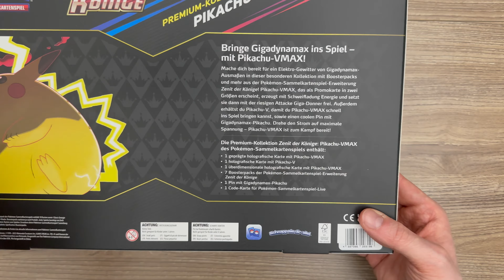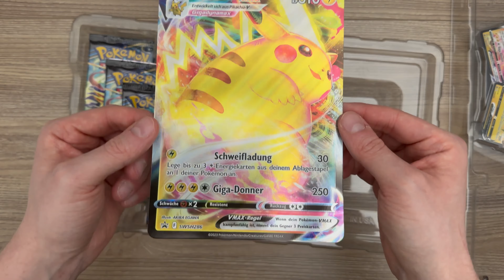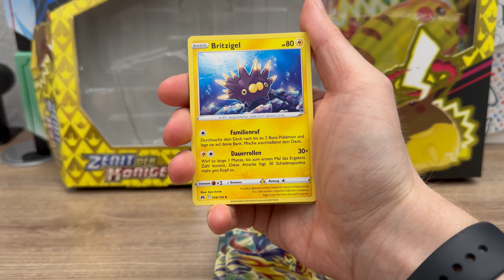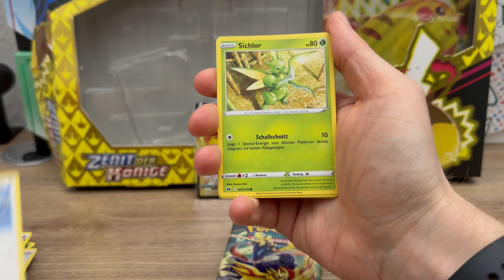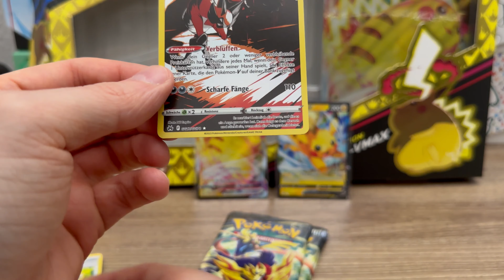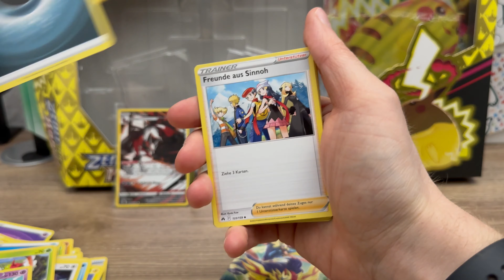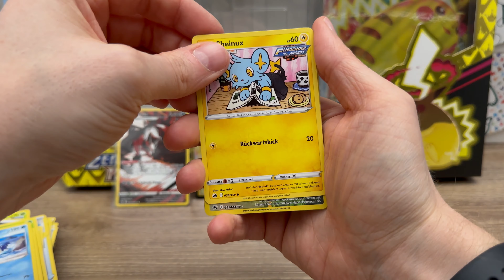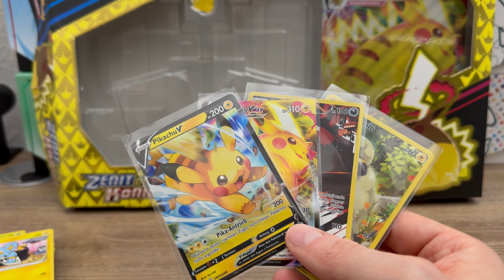Dickes Pikachu soll gönnen! Wir schauen in die Pikachu-VMAX Premium Kollektion aus Zenit der Könige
Ihr Lieben, heute werden wir in die Pikachu-VMAX Premium Kollektion aus Zenit der Könige schauen. Die Box gab es nun schon zweimal exklusiv bei Rossmann zu kaufen. Ich hoffe, dieses Angebot wird in Zukunft noch einmal erhältlich sein. Ansonsten bekommt man die kleinere Version noch bei diversen Händlern.

Lasst gerne einen Like und ein Abo da und aktiviert die Glocke, das hilft dem Kanal zu wachsen!

Ihr zahlt keinen Cent mehr, ich bekomme dann aber eine kleine Provision und ich freue mich natürlich um so mehr! So kann ich in Zukunft mehr Content für uns alle erstellen!

Die kleinere Version, die Pikachu-VMAX Spezial Kollektion, bekommt ihr auch unter anderem bei Amazon, den Link findet ihr hier:

(Pikachu-VMAX Spezial-Kollektion)

(Gewalten der Zeit Übersichtsseite)

(Paldeas Schicksale Übersichtseite)

Ihr findet mich übrigens auch auf Threads und Instagram, da poste ich täglich. Die Links sind:

Viele Dank an euch und genießt den restlichen Sonntag!
Euer André

Foto: Andy Holmes /Unsplash